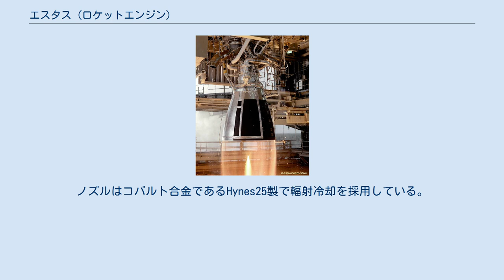エスタス (ロケットエンジン)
エスタス（ラテン語: Aestus）はEADS アストリアム（旧ダイムラー・ベンツ・エアロスペース、ダイムラー・クライスラー・エアロスペース）が製造するロケットエンジンである。
名称はラテン語で炎を意味する。
 エスタスは、アリアン5の第2段EPS用として、フランス国立宇宙センター(CNES)との契約のもと、1988年から1995年にかけて開発された。
1997年に打ち上げられた2号機(502)で初めて飛翔し、アリアン5Gとして運用された。
その後、2000年から2002年にかけて混合比を変更する改良が行われ、2004年以降アリアン5 G+及びアリアン5 GSに用いられた。
また、2003年から2006年まで欧州補給機(ATV)打ち上げの事前試験として、複数回の軌道上再着火能力の検証が行われ、ATV1号機ジュール・ヴェルヌの打ち上げにおいて実証された。
 ヘリウムガスによって加圧される圧送式サイクルを採用した2液式ロケットエンジンであり、燃料としてモノメチルヒドラジン(MMH)、酸化剤として一酸化窒素を添加した四酸化二窒素(MON)を採用している。
 インジェクタにはステンレス及びインコネルが用いられ、132個のエレメントをもつ。
燃焼器はステンレス製のライナとニッケル製の外殻で構成され、MMHによる再生冷却を採用している。
ノズルはコバルト合金であるHynes25製で輻射冷却を採用している。